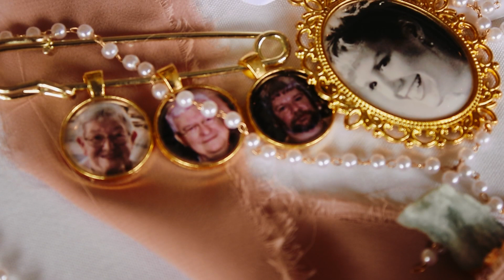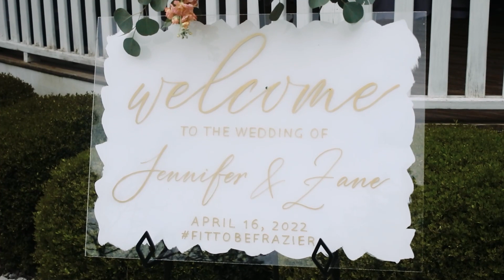Jennifer & Zane | Highlights